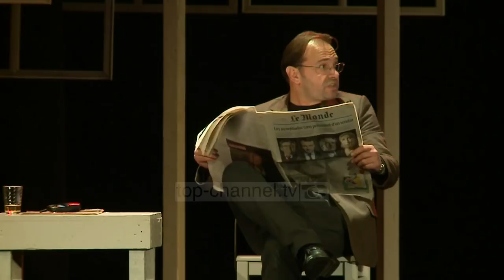Rikthehet “babai”, Reshat Arbana në skenë pas 9 vjetësh- Top Channel Albania - News - Lajme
Pas plot nëntë vitesh mungesë, aktori i madh, “Nderi i Kombit”, Reshat Arbana i rikthehet teatrit. Komedia e trishtë “Babi”, që e pati premierën në teatrin “Skampa” të Elbasanit vjen që prej të mërkurës edhe Teatrin Kombëtar.